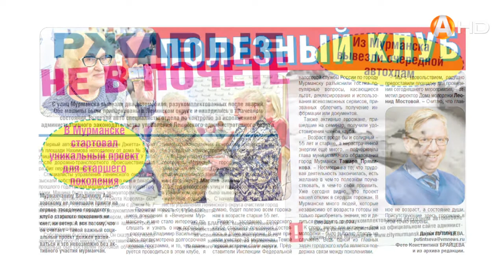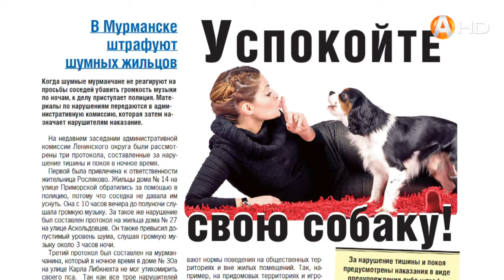Мурманчане скоро узнают в лицо злостных алиментщиков, рассказывает «Вечёрка»